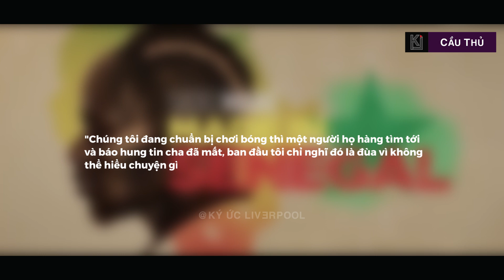MANE RỜI LIVERPOOL - THỨ SAU CÙNG GIẾT CHẾT CHÚNG TA LÀ KỈ NIỆM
Trong buổi diễu hành của Liverpool, người ta bắt gặp Mane với khuôn mặt đăm chiêu và không ai biết chính xác anh nghĩ gì. Sư tử Teranga chắc hẳn đã có rất nhiều những tâm sự, vui buồn đắng cay cùng trong 6 năm chìm nổi cùng lữ đoàn đỏ. Nhưng dù có ở lại hay ra đi, cũng xin chúc anh luôn mạnh khỏe, dũng mãnh, mộc mạc và chân thành. Còn Anfield, sẽ luôn nhớ tới anh với tư cách môt huyền thoại, một công thần của đội bóng áo đỏ.